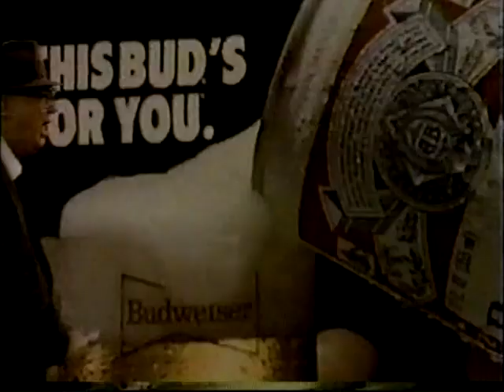MLB - St Louis Cardinals vs Chicago Cubs - 1985